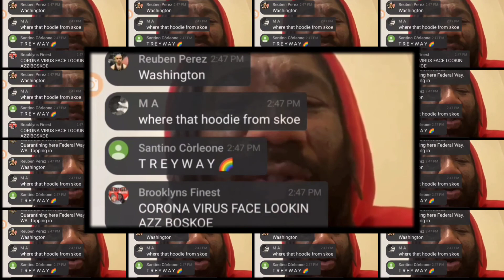Twerk It Megan Thee Stallion Type Beat 2021 | Cardi B Type Beat 2021 | Mulatto Type Beat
First Off Salute To All My Subscribers And My Supporters I Thank You Means A Lot To Me Let's This Channel To A 1000 Subscribers For A Free Beat Give Away!!!

Megan Thee Stallion | Cardi B |  Saweetie | Nicki Minaj Type Beat 2021 | Instrumental - Twerk It